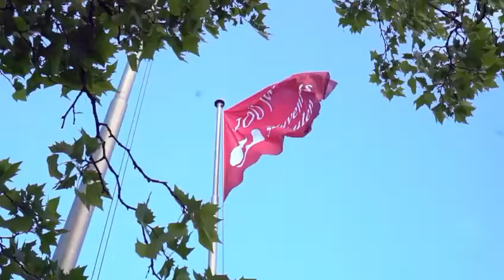100 Jahre Juventus Schulen: Stadtbeflaggung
Die Stadt Zürich beehrt die Juventus Schulen mit einer Teilbeflaggung. Am 25. und 26. Mai feiern die Pioniere des Abendgymnasiums ihren 100. Geburtstag im neuen „JuveCampus“ an der Europaallee mit einem grossen Jubiläumsfest. juve100.ch